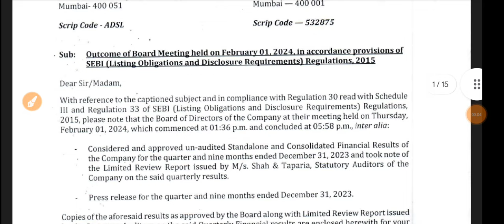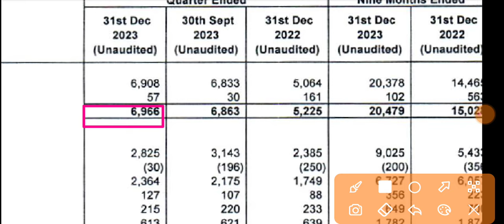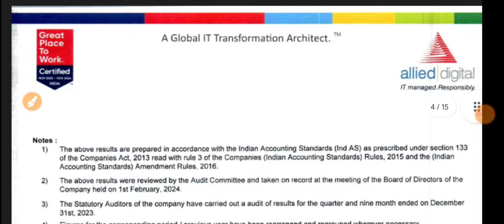Allied Digital Q3 Results 2024 🔴 Allied Digital Services Results 🔴Allied Digital Services Share News